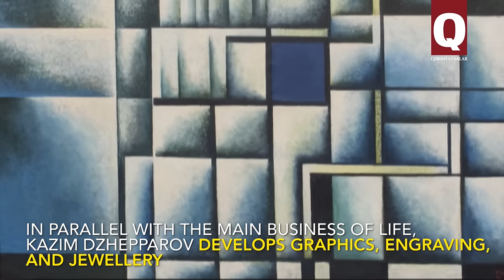Kazim Dzhepparov - an artist of world recognition - left Crimea not to die of hunger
Kazim Dzhepparov is a Crimean Tatar artist, whose name is known all over the world. His bright artistic manner attracts the attention of art critics and artists of many different generations. The legacy of the magnificent artist embraces more than 100 paintings, many works in graphics, coinage, jewelry made of ivory. Many canvases of Kazim Dzhepparov are stored in private collections in the United States, Sweden, France, Israel and other countries. However, in his native Crimea, where he returned to after the longtime of separation, there happened to be no room for him.